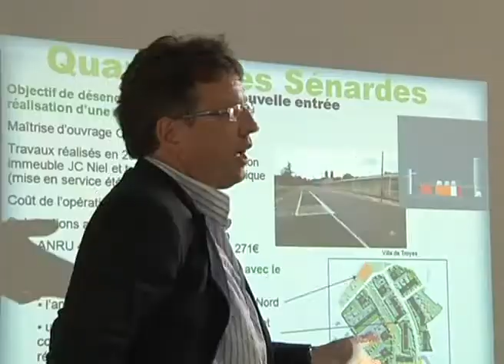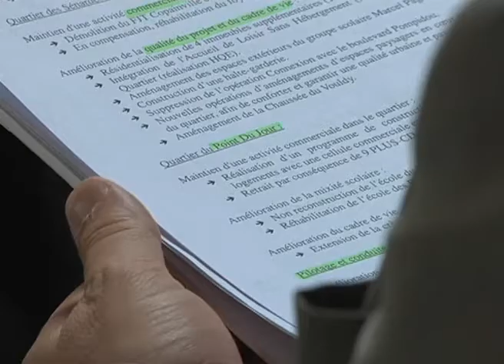Le bilan de la rénovation urbaine (Troyes)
La cité Tricasse fait le bilan de son projet de rénovation urbaine. (Droits réservés.